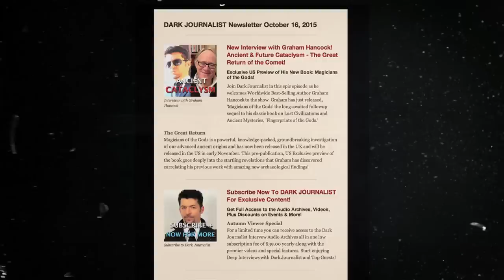DARK JOURNALIST - GO FOR TRUTH! DEEP STATE BLACK BUDGET & UFO SECRECY!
Go For Truth!
Dark Journalist goes deep into the forbidden topics of Black Budget Ops, Media Disinformation, UFO Secrecy, Geo-engineering, Hidden Advanced Technology, The Rise of Transhumanism, The Dangers of Artificial Intelligence, Breakaway Civilization, Deep State Politics, and more...!

Top Guests!
Join us for in-depth interviews you can't find anywhere else with Top Guests like Catherine Austin Fitts, Linda Moulton Howe, Graham Hancock, Dr. Joseph Farrell, Jim Marrs, Dr. Carmen Boulter and More!

Dark Journalist: Go For Truth in 2017!